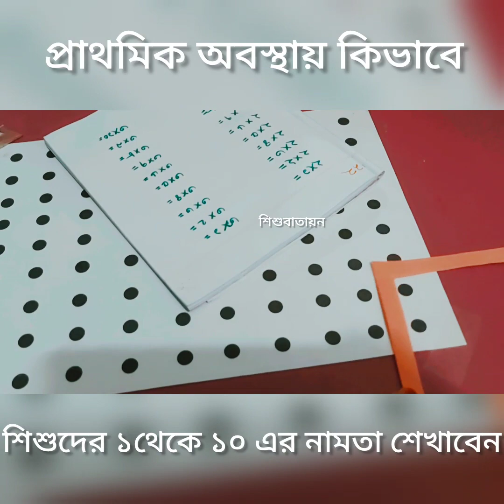প্রাথমিক অবস্থায় শিশুদের সহজেই ১-১০ এর নামতা শেখাবেন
প্রাথমিক অবস্থায় শিশুদের সহজেই ১-১০ এর নামতা শেখাবেন যেভাবে